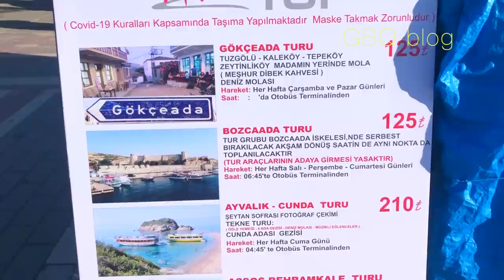VLOG.Наша турецкая дача на мраморном море \ GBQ blog